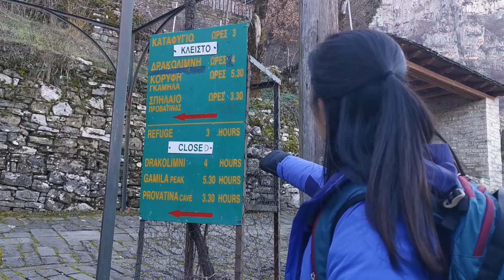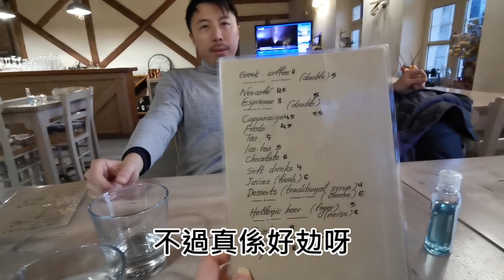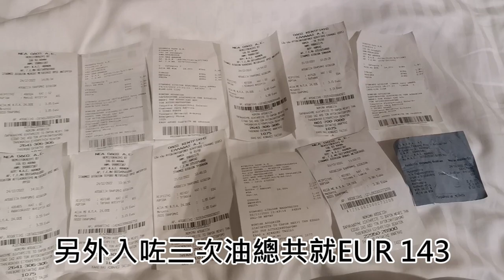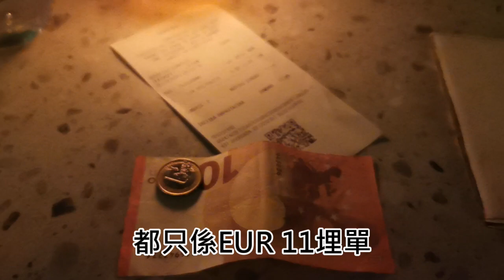希臘自駕遊🚙國家公園行山⛰️雅典必去景點😍【環遊世界🌍】